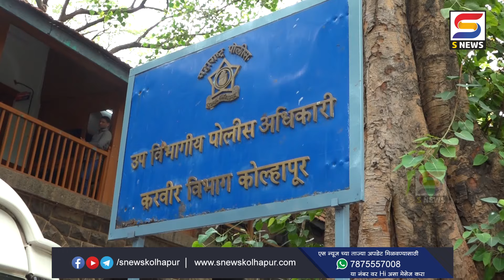... अन्यथा 13 जूनला कणेरी मठावर मोर्चा काढू पुरोगामी पक्ष संघटनांचा इशारा